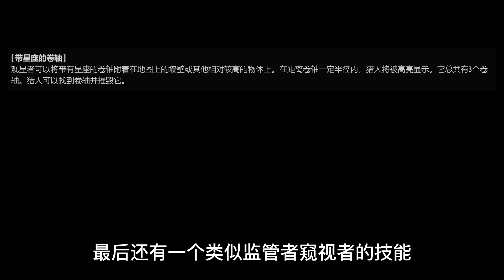第五人格：肥胖流技能型求生者？感觉占星师技能不如初代祭司！【小砸墨】Identity V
Idea and design: Team Luna

【直播时间】
YT直播和CC直播（不一定准时，可以晚点过来）：
早上：12:00-18:00
晚上：19:00-24:00